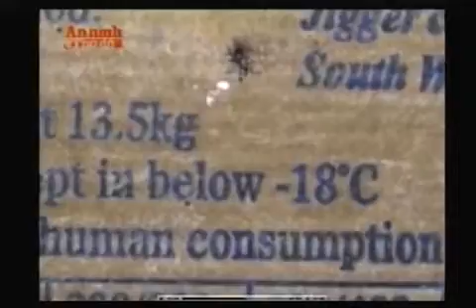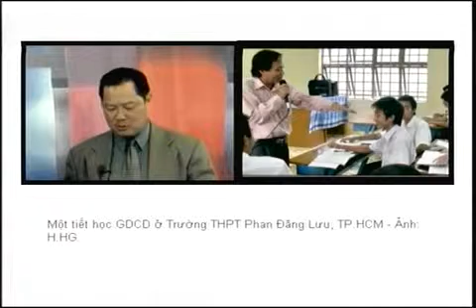Doc Bao Vem 119